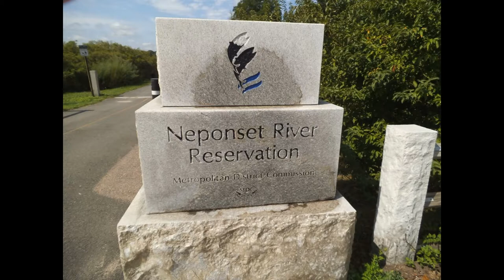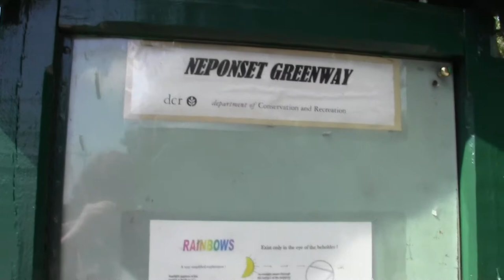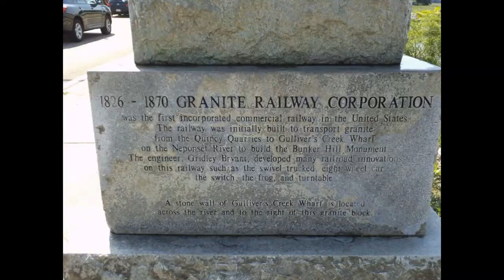Neponset River Estuary at Neponset River Marshes Reservation.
A brief look at the dam-less  estuary of the Neponset River at the Butler T stop and Granite street.